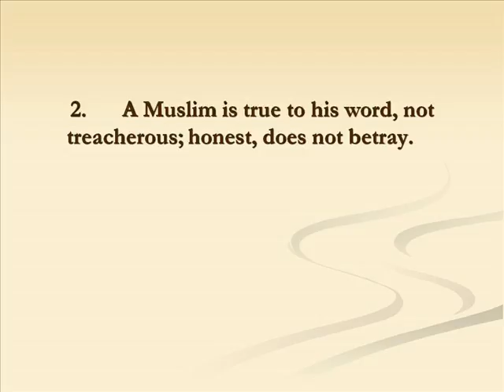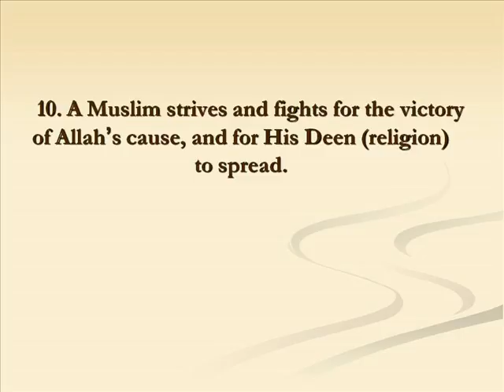Islamic Morals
ABC Islam
Your Way to Islam
By Dr. Muhammad Suleiman Al-Ashqar
Translated by Abdul-Warith Mabruk Sa`id